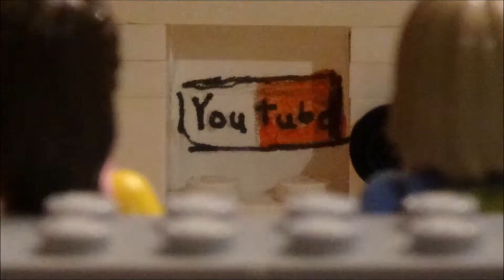How to make a sandwich!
Evie and Sophie cook some lunch.